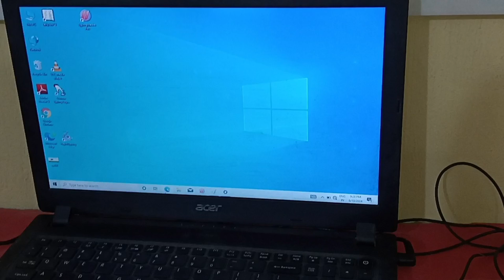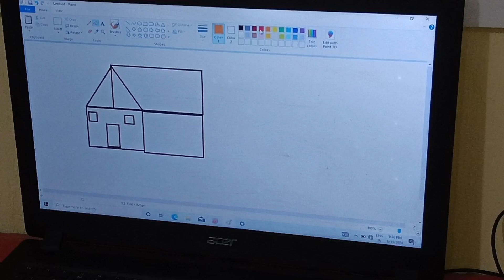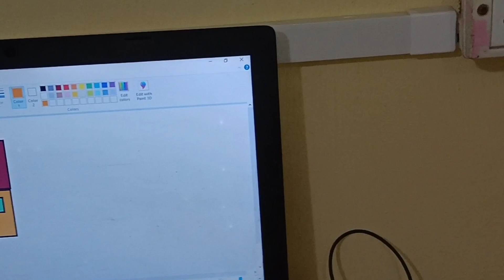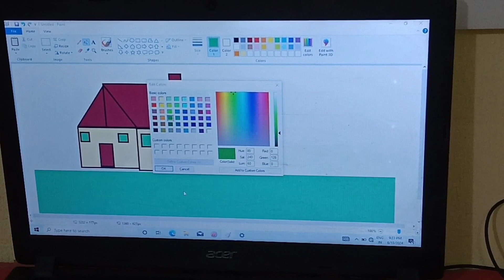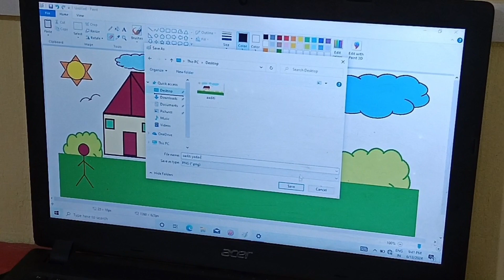Ms painting 🖌️🎨 how to make house 🏡 on ms paint/// in computer 🖥️ // rekha Kumari s designers 🥰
Hi friends welcome back to you my youtube channel aap sab kaise hai ummid krti hu aap sab thik honge mai bhi thik hu aaj ki video me mai aapke sath share krne wali hu ms paint pr work kaise kre I hope ki aapko video pasand aayengi video pasand aaye to like comment share and chenal ko subscribe kr dijiye ga our comment me bataiye ga aapko video kaisi lagi thanks for watching 🥰

Ms painting 🖌️🎨 how to make house 🏡 on ms paint/// in computer 🖥️ // rekha Kumari s designers 🥰. ms paint,microsoft paint,paint,ms paint tutorial,ms paint drawing,how to paint in computer,ms paint,how to paint with ms paint,how to paint,how to draw in microsoft paint,paint 3rd